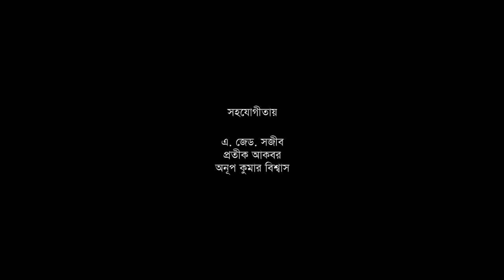The Third Man - Ananta Jalil & Barsha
Starring: Ananta Jalil & Barsha

Direction: Vicky Zahed
Cinematography: Bidrohi Dipon
Editing & Color : Saif Russel
Concept & Copywrite: Vicky Zahed
Cast: Antara, Foysal, Anamika, Jharna Sarker, Adil, Any, Rifat, Akhi, Riyad, Nishi
Executive Producer: Iqbal Hossain
Associate Cinematography: J.I. Mohsan
Chief AD: Salman Adil Khan
1st AD: Jahid Preetom
Line Producer: Riyad Khan
Creative Department: Khandaker Sumon & Tahmid Angsu
Restaurant Courtesy: Comic Cafe & Foodfair
Marketing: Muhammad Altamish Nabil

Special Thanks to:
S.M. ALI ZAKER SOJIB
Shamima Shimu
Anup Kumar Biswas